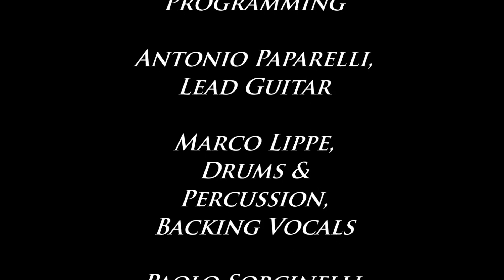TWENTY FOUR HOURS - Aiutòla !!!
"Aiutòla" is The First Single of The Next (2021) Album of Twenty Four Hours
Sung in Italian for the first time in 36 years !!!
See Film Credits for Details

Come avrete intuito, il primo brano in assoluto cantato in italiano dei Twenty Four Hours, si chiamerà Aiutòla!!!, una sorta di buffa alterazione dell'invocazione "Aiuto" coniata da mio zio Ivan quando era giovanissimo e assolutamente bislacco, stravagante e sui generis. Ivan è morto di COVID a 70 anni in una delle case di riposo maledette della Val Seriana, in soli tre giorni, durante la prima ondata. Viveva lì a causa dei gravi esiti di più incidenti passati. Il video di Aiutòla mostra scorci di pianeta bellissimi, ma deserti o quasi, a testimoniare il periodo che tutti stiamo vivendo, ma ad un certo punto si vede un meccanico che sta sistemando a puntino un autovettura, seguito immediatamente da una macabra immagine di denuncia dello scempio che l'umano sta compiendo sui doni della natura e che gli si ritorcerà contro, esattamente come è successo con la SARS CoV-2. Il meccanico prima e il Panda poi, costituiscono la chiave di lettura del brano. Il rispetto per la natura non può più attendere, altrimenti l'umano rischia di dover rimpiangere amaramente i tempi in cui le sue uniche preoccupazioni erano l'avere un'auto sempre perfettamente performante per poter continuare ad infierire contro quel clima e quell'ambiente che invece, è l'unica cosa preziosa che dovrebbe  curare e proteggere.

As you may have guessed, the first song ever sung in Italian by the Twenty Four Hours will be called Aiutòla !!!, A sort of funny alteration of the invocation "Help" coined by my uncle Ivan when he was very young and absolutely weird, extravagant and sui generis. Ivan died of COVID at the age of 70 in one of the cursed retirement homes in Val Seriana, in just three days, during the first wave. He lived there due to the severe outcomes of multiple past incidents. The video of Aiutòla shows beautiful glimpses of the planet, but almost deserted, to witness the period we are all living, but at a certain point we see a mechanic who is fixing a car to perfection, immediately followed by a macabre image of denunciation of the havoc that the human is making on the gifts of nature and that will backfire, exactly as happened with SARS CoV-2. The mechanic first and then the Panda constitute the key to the reading of the passage. Respect for nature can no longer wait, otherwise the human risks having to bitterly regret the times when his only concerns were having a car that is always perfectly performing in order to continue to rage against that climate and environment that instead, it is the only precious thing he should care for and protect.

AVAILABLE ON: Bandcamp, Spotify, Deezer, TIDAL, YouTube Music, Apple Music, Amazon Music, Google Play etc. etc.

Come molti altri musicisti, anche i Twenty Four Hours hanno dovuto adattarsi a questo sventurato periodo e quindi hanno composto e arrangiato nuovi brani a distanza con l'aiuto dell'web. Da queste "session" scaturirà un album anomalo, in qualche modo frutto delle restrizioni che tutti noi abbiamo dovuto subire. Aiutòla è il primo singolo, testimone di questo assurdo periodo! Ne seguiranno altri. Quando la vita tornerà normale, la band si riunirà per comporre e registrare nuovi brani in presa diretta tutti assieme come sempre.

Like many other musicians, the Twenty Four Hours also had to adapt to this unfortunate period and therefore composed and arranged new songs remotely with the help of the web. From these "sessions" an anomalous album will emerge, in some way the result of the restrictions that all of us have had to undergo. Aiutòla is the first single, witness of this absurd period! Others will follow. When life will return to normal, the band will get together normally to compose and record new songs live all together as usual.